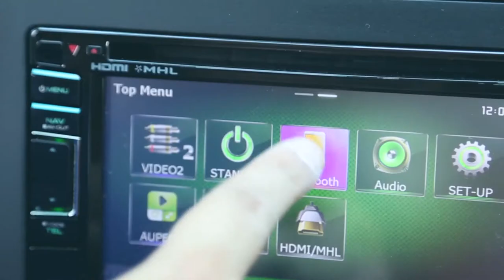Photo Viola Studio Services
We are an all-female professional team that caters photo and video coverage for weddings, henna and men parties, birthday parties and other special events in the UAE.